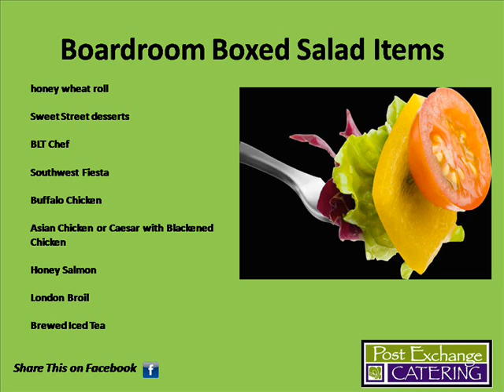Boardroom Boxed Salads Catering In Atlanta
Boxed Lunches are the most popular menu choice for corporate catering. Order boardroom boxed salads catering in Atlanta and enjoy the finest selection of salads along with sweet desserts and honey wheat rolls.